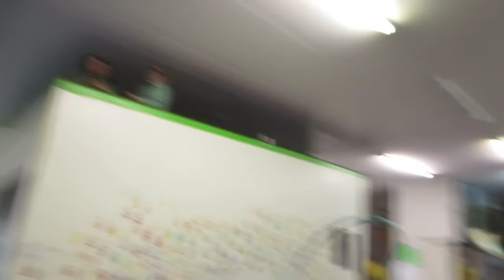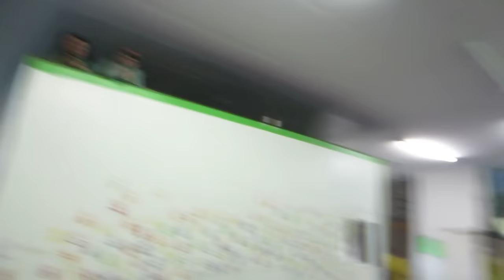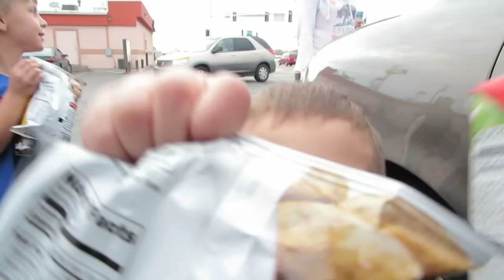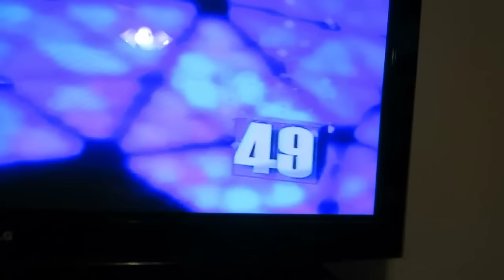DE-PANTSING YOUR SISTER!